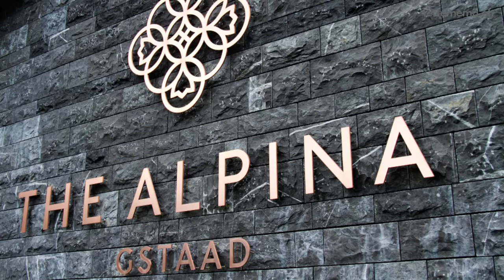Hotelreview The Alpina Gstaad